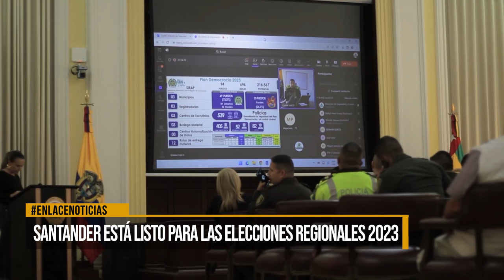Santander está listo para las elecciones regionales 2023